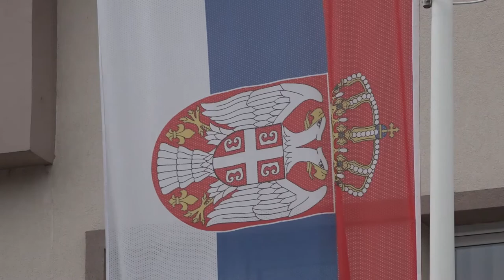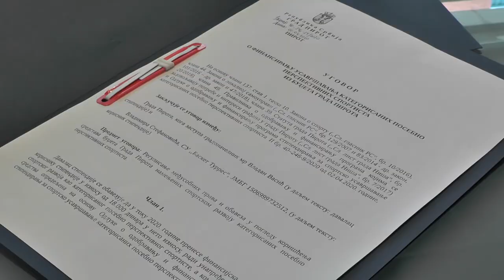RASPISAN KONKURS ZA STIPENDIRANJE STUDENATA ZA ŠKOLSKU 2021/ 2022.GODINU 12012022